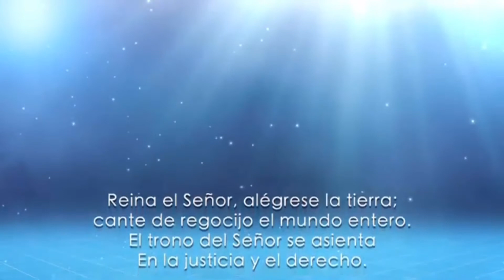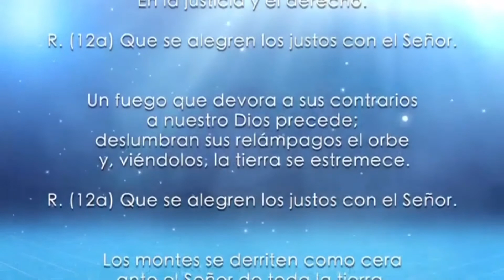Evangelio del día 18 de Junio 2020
Lecturas del día 18 de Junio 2020